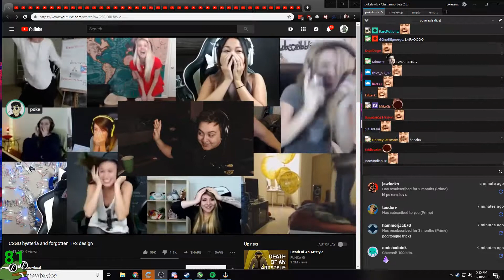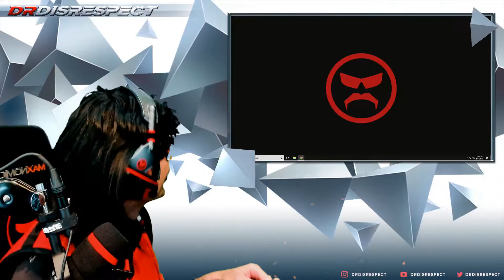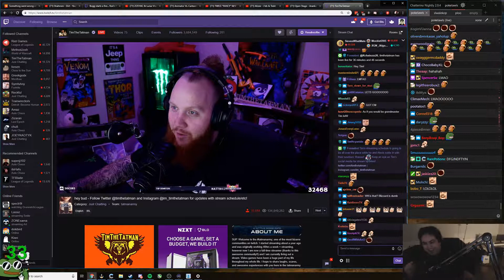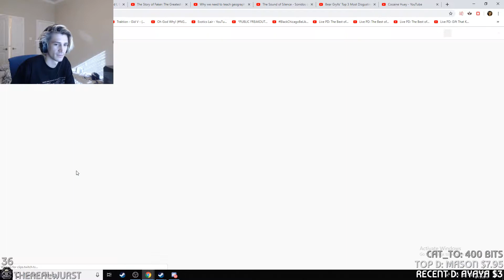DrDisrespect | Doc without glasses | Chat Highlights Ep 9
Daily Chatting highlights ep 9 featuring:  pokimane, Trainwreckstv, TheSushiDragon, pokelawls, Destiny, xQcOW, sodapoppin, Knut, erobb221, DrDisrespect, bawnsai,
Credits: